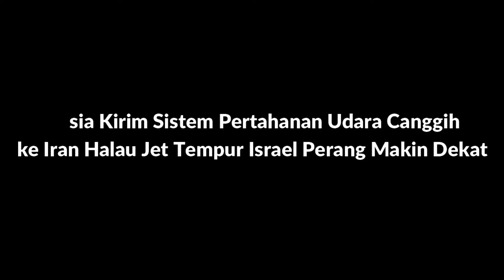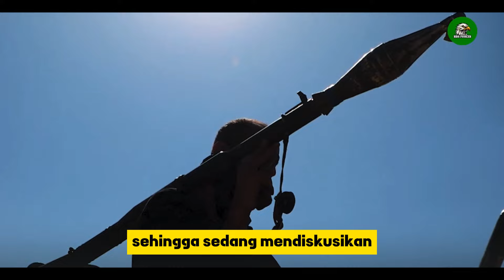🔴 HANCUR DI UDARA !! Iran Gunakan Senjata Canggih Rusia Tembak Jatuh Jet Tempur Israel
Ketegangan di Laut Mediterania, khususnya di perairan Mesir, semakin memuncak ketika kapal induk Amerika Serikat terlibat dalam konfrontasi dengan kapal selam nuklir Rusia. Dalam upaya untuk melarikan diri dari hadangan yang didukung oleh Israel, kapal induk AS mengalami nasib tragis. Kapal selam nuklir Rusia, dengan manuver tajam dan intimidasi yang tak terduga, berhasil membuat kapal induk AS babak belur. Insiden ini bukan hanya menambah ketegangan di wilayah tersebut tetapi juga menunjukkan dukungan kuat Rusia terhadap misi kemanusiaan Indonesia yang diemban oleh kapal rumah sakit (RS) Indonesia.

Ketegangan antara Israel dan Hizbullah di perbatasan Lebanon-Israel telah menjadi sumber konflik yang terus berlanjut. Misi perdamaian di wilayah ini sering kali menghadapi berbagai tantangan, termasuk dari operasi militer yang dilakukan oleh negara-negara besar. Salah satu insiden besar yang terjadi adalah keterlibatan kapal induk Amerika Serikat yang mendukung tindakan militer Israel.